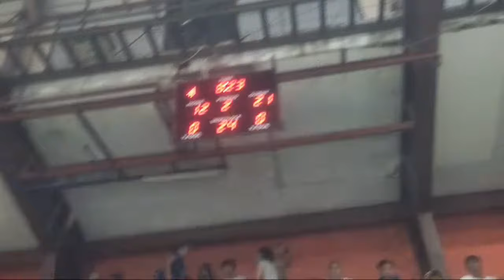Highlight 25:20 – 30:19 from TABE VS TUKTUKAN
Music: ITO ANG LIGA originally sung by EBE DANCEL, GLOC9 and SAM CONCEPCION and composed, written, arranged and produced by THYRO ALFARO AND JUNGEE MARCELO.

THANK YOU SO MUCH TO SANGGUNIANG BAYAN OF GUIGUINTO for welcoming our channel to take part in this momentous sports event.  This is gonna be a great  basketball game of best players to watch. GODBLESS and that may the LORD be the center of this sports festival.